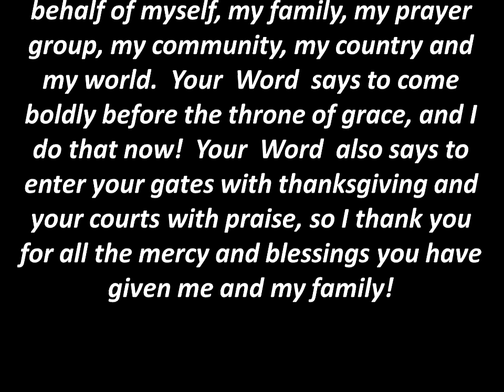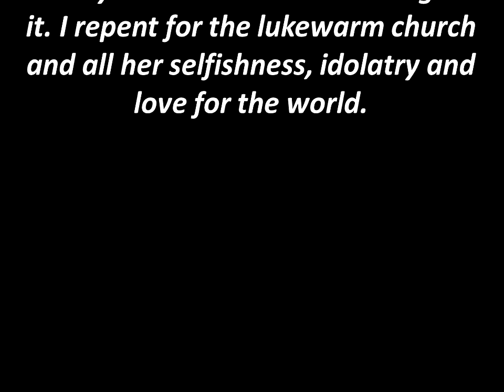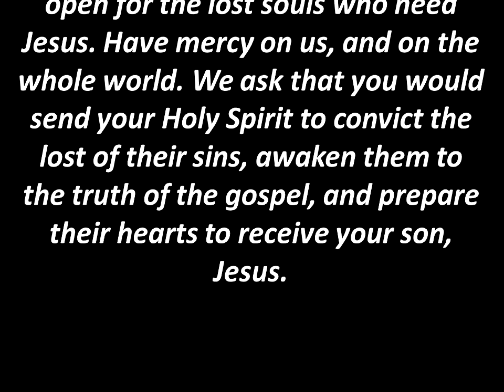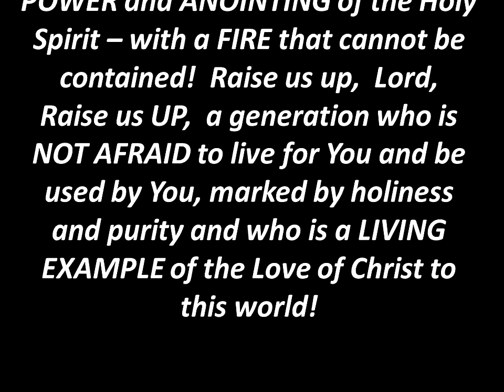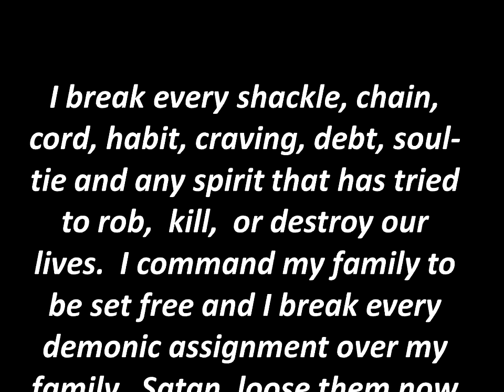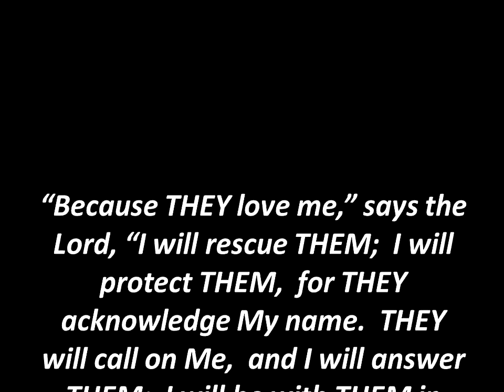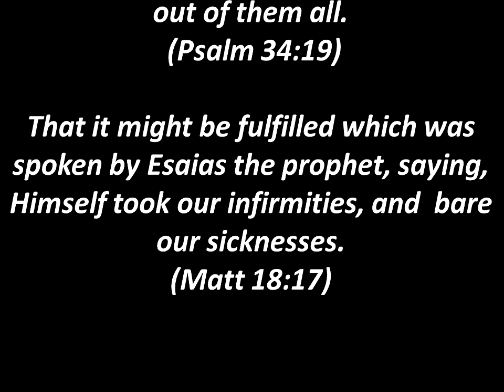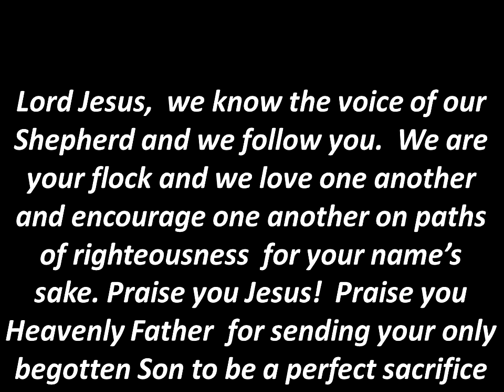SLOWER Scrolled Version of DAILY PRAYER from Zab's Intercessory Group - Details below:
Yes, we heard you! For those who felt the first posted prayer changed slides too fast, here is a scrolled version that I think will better accommodate a variety of reading speeds. Thank you again James Allen!!!

Original Notes from First Prayer Video Posting:

I've had several requests to post our group prayer on YouTube, so I asked one of the members of Zab's Intercessory Group, James Allen, if he could compile this to a video format. Thank you James - you are such an amazing answer to a prayer!

This daily prayer has gone through a few evolutions since we started the group in late Feb, and we've continued to add wonderful suggestions from our Intercessors over time. This prayer now incorporates many needs (Salvation, Protection, Healing, etc) so feel free to pray this in its entirety, or just pray certain sections as needed.

Our Intercessory Group prays this prayer collectively DAILY at 11:00 AM, 3:00 PM, 8:00 PM CENTRAL TIME. You can choose one time that works for you - or pray all three if you'd like!

Of course, each of us should individually pray without ceasing (1 Thess 5:16-18) but we are also told that praying COLLECTIVELY is POWERFUL, as in Matthew 18:19-20..."Again I say to you, that if two of you agree on earth about anything that they may ask, it shall be done for them by My Father who is in heaven. For where two or three have gathered together in My name, I am there in their midst."

I tried to also post the prayer in its entirety here (for anyone who wanted to copy and paste) but I was notified my "notes" were to long. I will post it in the comments instead. God bless!